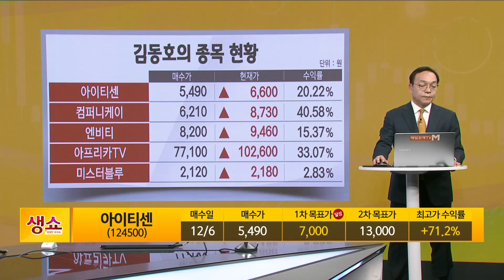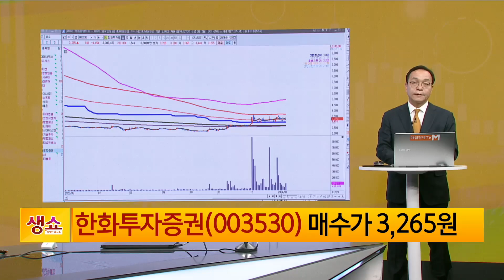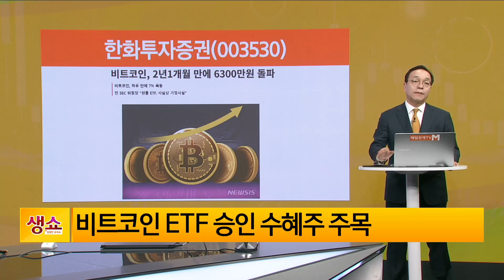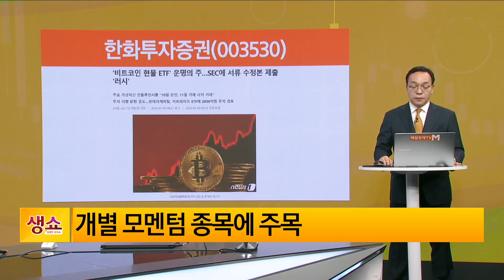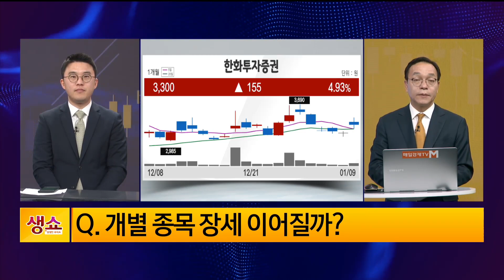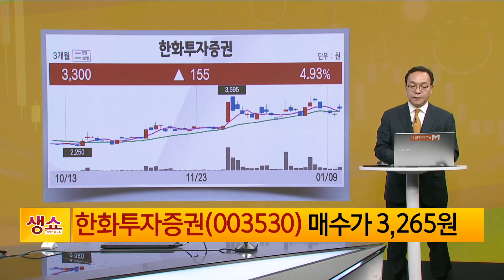[생쇼] 미국 가상화폐 관련주 급등! 한화투자증권 / 생쇼 김동호 / 매일경제TV